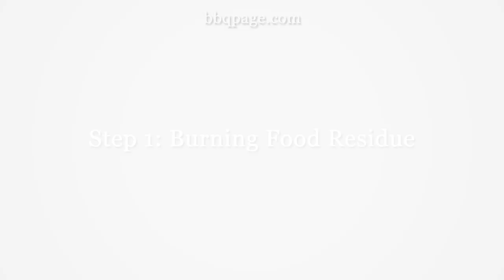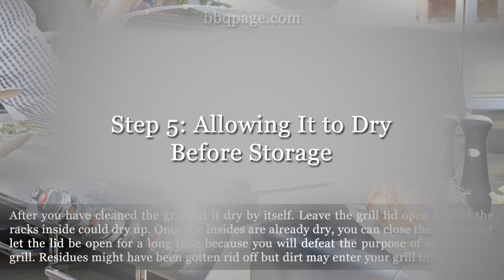How to Clean a Weber Spirit.flv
How to Clean a Weber Spirit